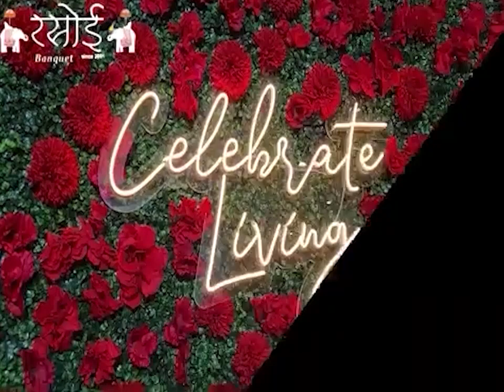सम्राट पृथ्वीराज चौहान की जयंती पर होगी राइफल शूटिंग और टेनिस प्रतियोगिता